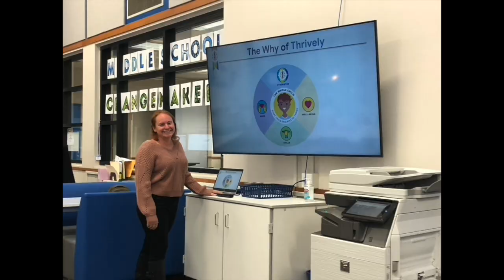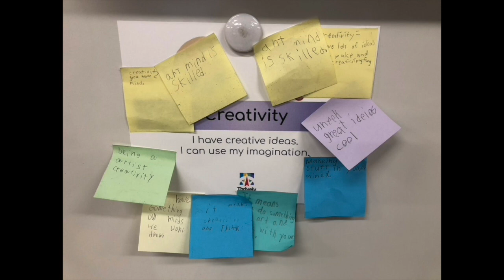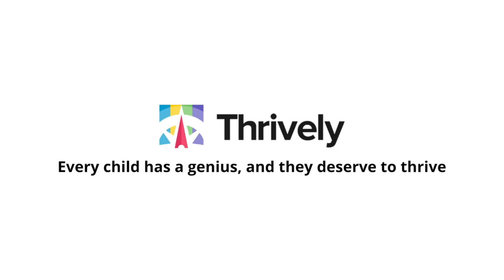Professional Learning with Thrively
Thrively emphasizes adult learning prior to any student implementation. When adults are supported with their learning, student learning thrives!